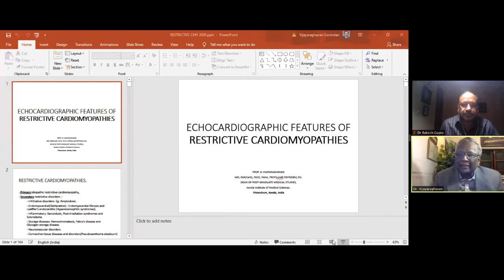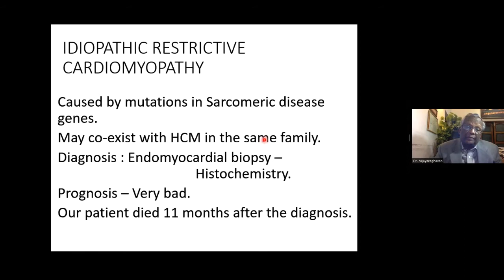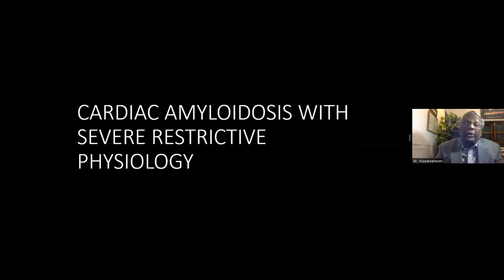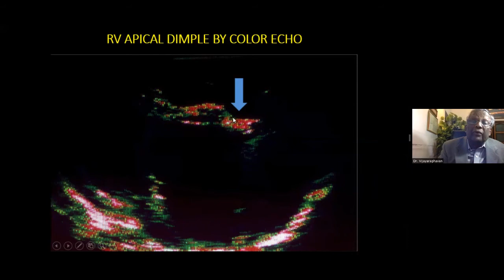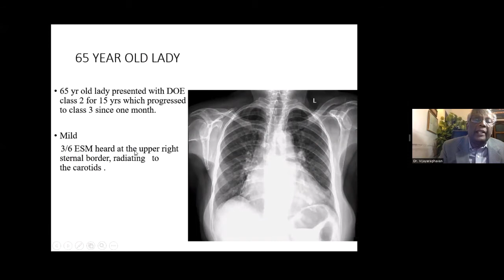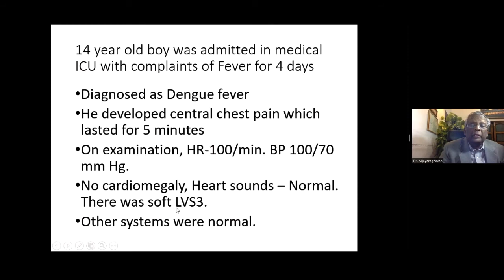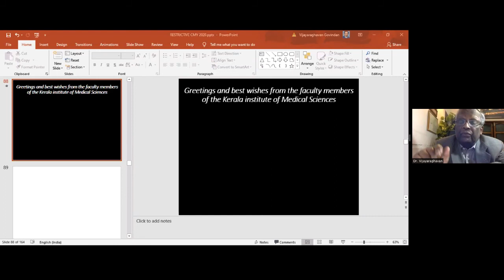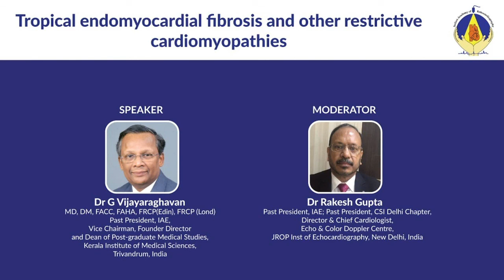Tropical EMF and RCMP 29 Nov 2020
IAE Webinar on Tropical EMF and RCMP 29 Nov 2020
Speaker: Dr G Vijayaraghavan
Moderator: Dr Rakesh Gupta